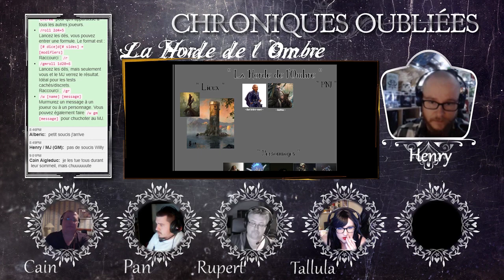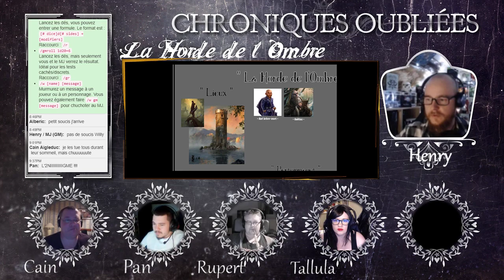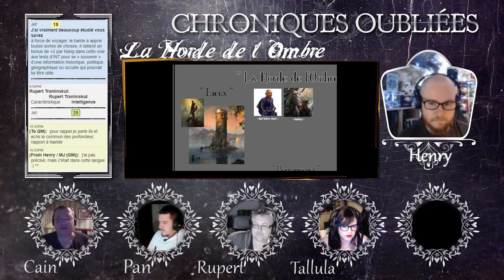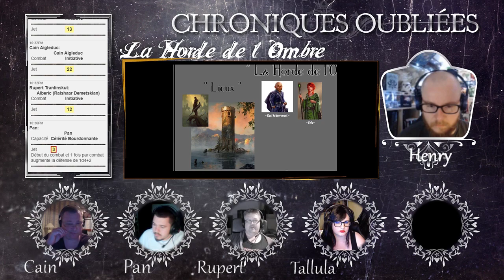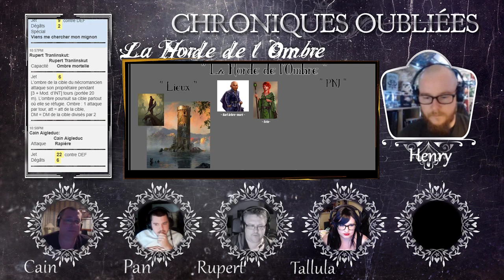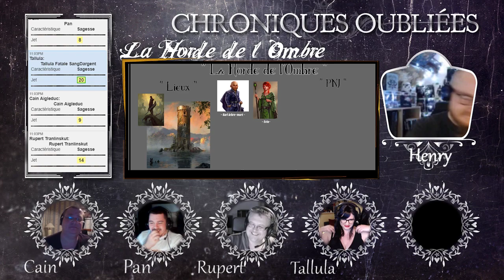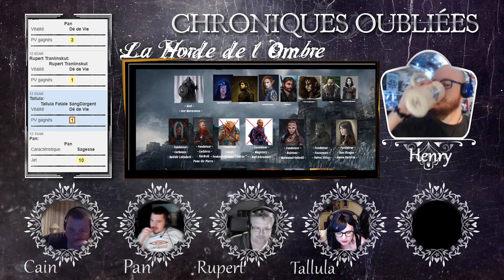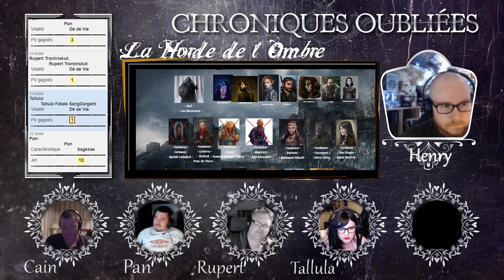[JDR COF] La Horde de l'Ombre #8 | Révélations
JDR basé sur les règles des Chroniques Oubliées joué sur ROLL 20 - Rediffusion du live twitch du 30/04/19

Episode#8

La Horde de l'Ombre est une organisation de mercenaires créée il y a des centaines d'années et dont la mission est de défendre les pays libre et leur population.
La Horde recrute parmi les les criminels, condamnés à mort, délinquants...
MJ = Henry
Joueurs : Holshad / Kliko / WillyGorn / Sparda / Akihellfire

Si toi aussi tu veux rejoindre notre communauté de joueurs et participer à nos tables, c'est ici que ça se passe